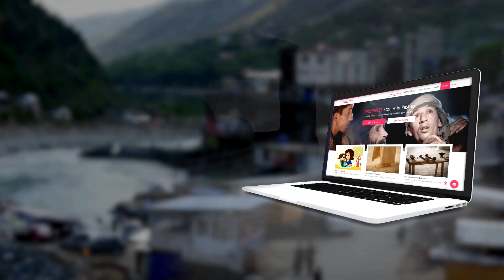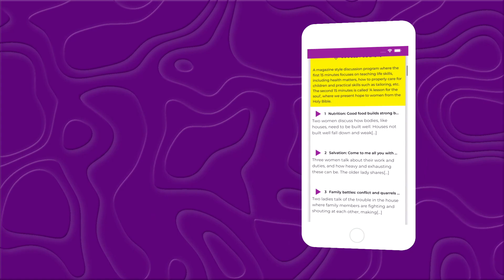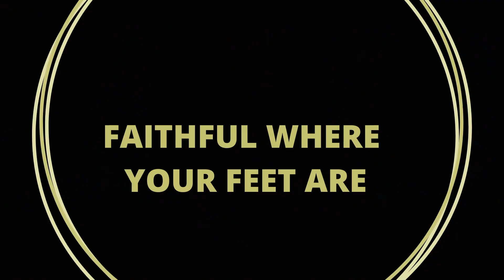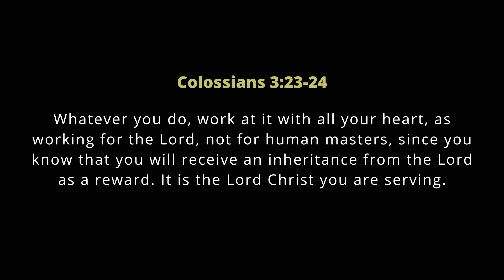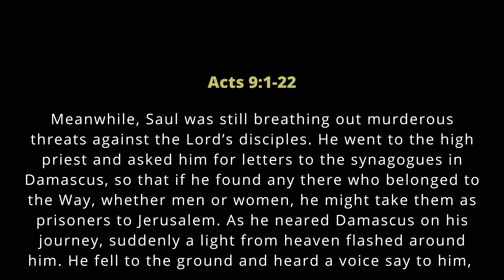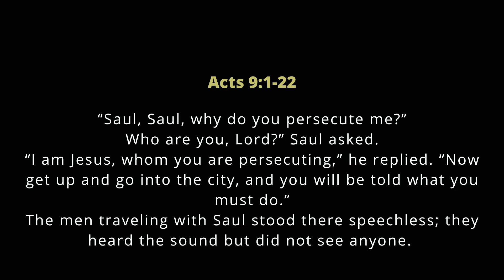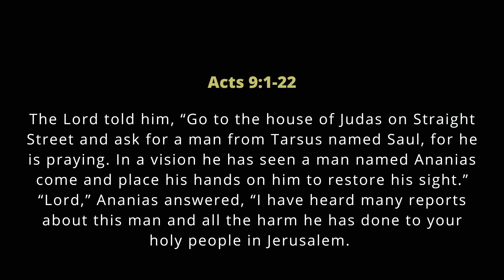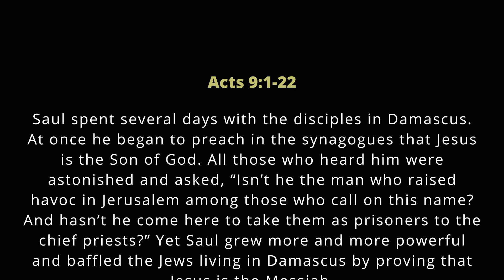Faithful Where Your Feet Are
Today Pastor Aaron talks about the value of serving faithfully where you are planted without the expectation favour or reward. Don't miss this!